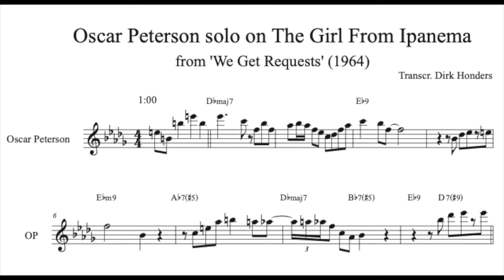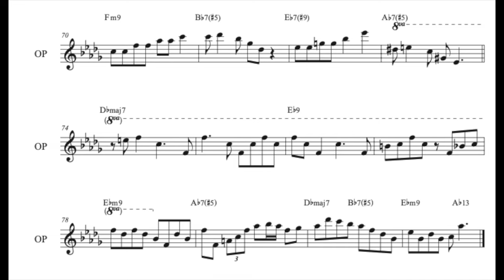Oscar Peterson solo transcription - The Girl from Ipanema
This is a transcription of Oscar Peterson's solo on The Girl from Ipanema (Composed by Antônio Carlos Jobim). The song comes from the album 'We Get Requests', recorded on October 19, 1964.